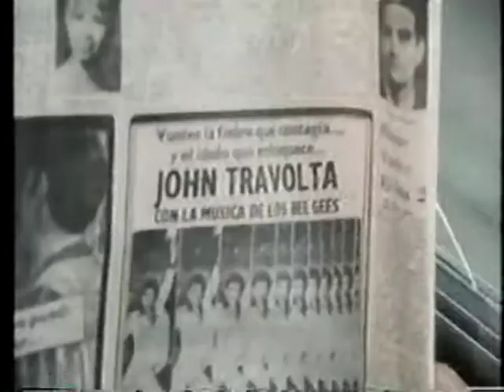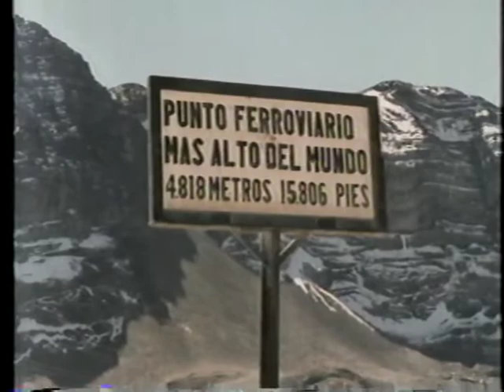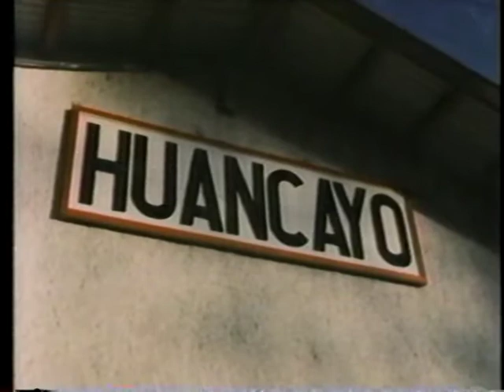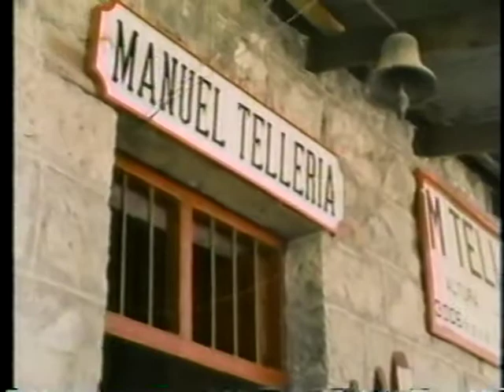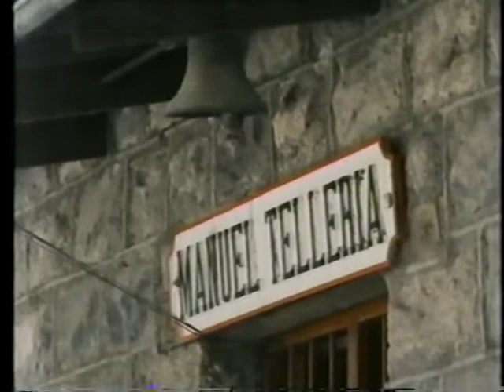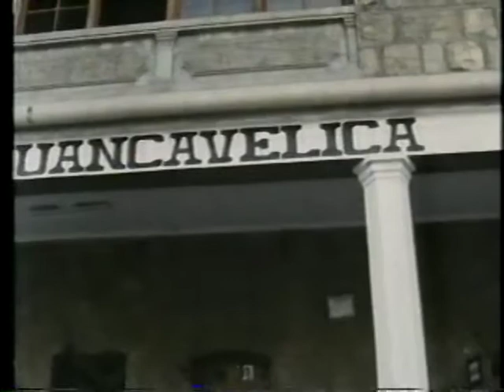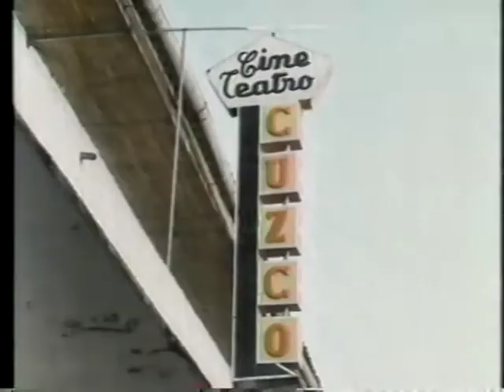Lima Peru 1990